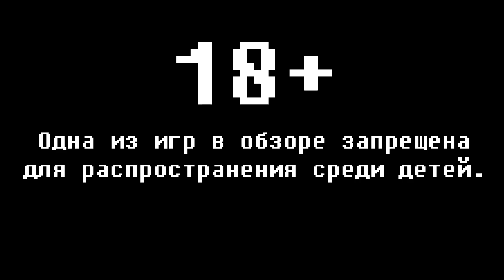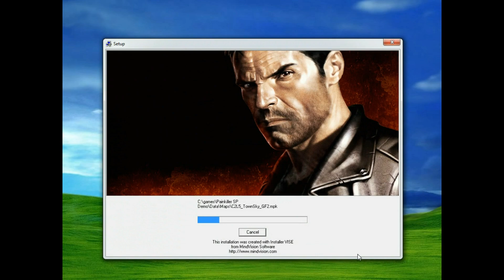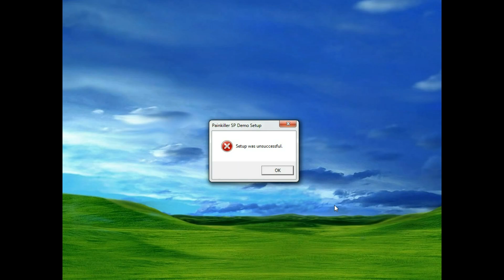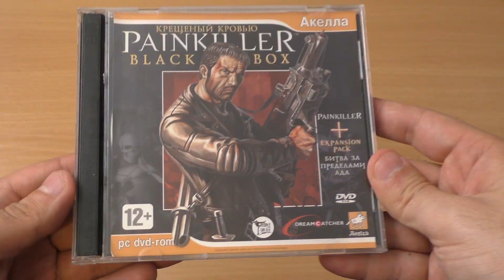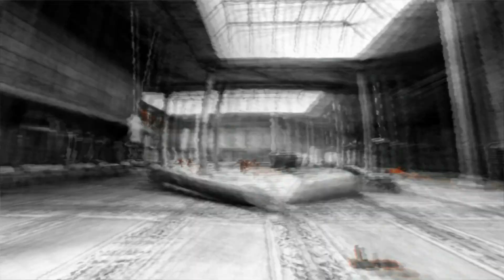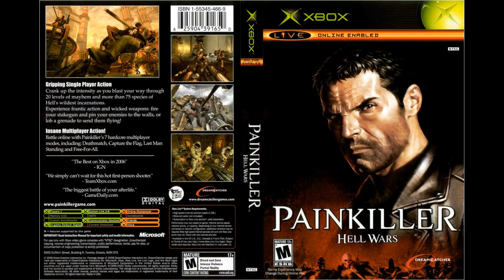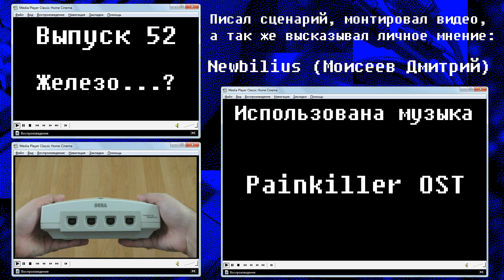Painkiller vs Painkiller HD (Old-Hard №51)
Шел 2004 год. Жестокие демоны продолжали третировать грешников в чистилище - что в общем нормально, на то они и демоны...